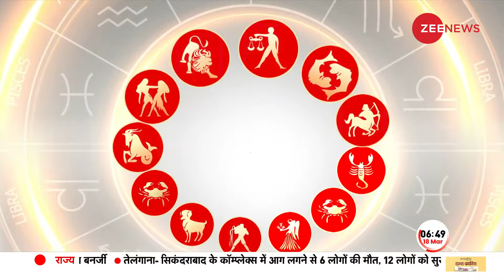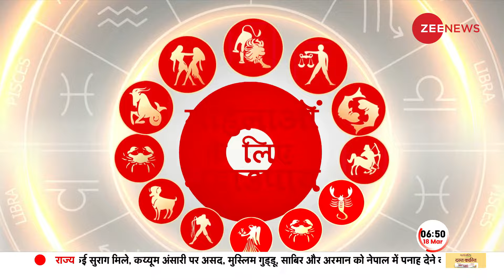Jyotish Guru Show: जानिए कैसा रहेगा आज आपका दिन |18th March 2023| Astrology Today | Shiromani Sachin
Jyotish Guru Show: कैसा रहेगा आपका आज का दिन, कैसा है आपका भविष्य, आपके हर सवाल का जवाब जानिए ज्योतिष गुरू में.